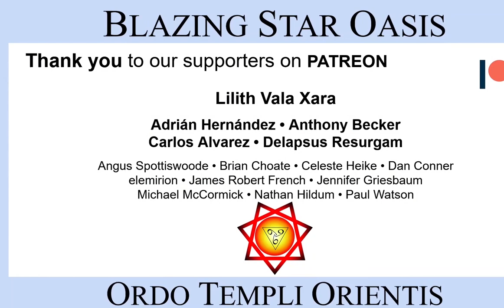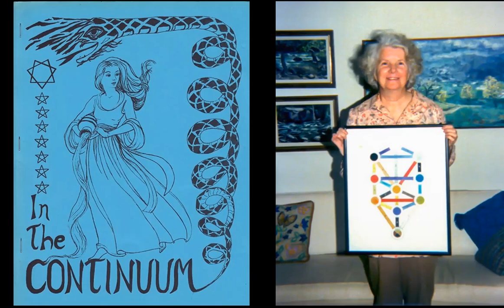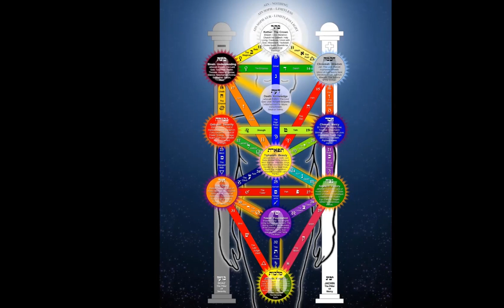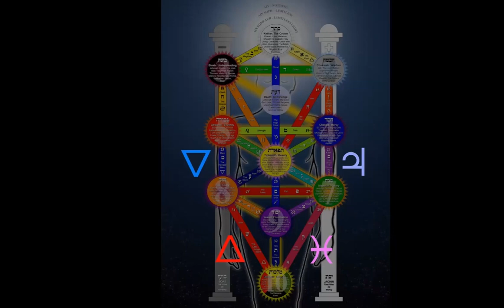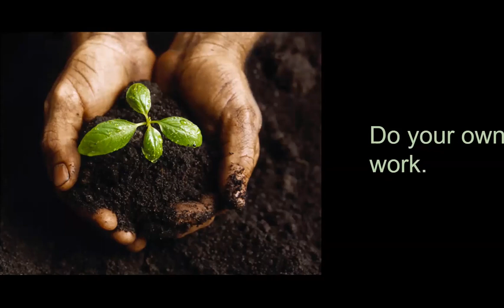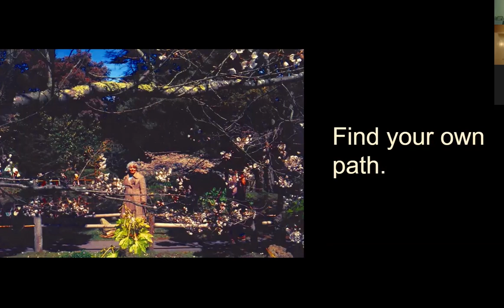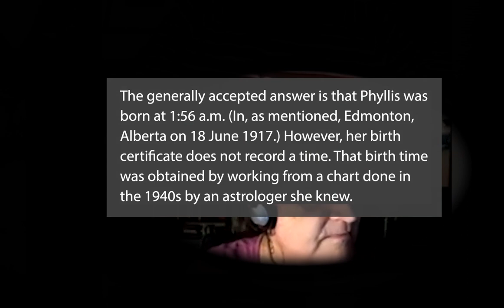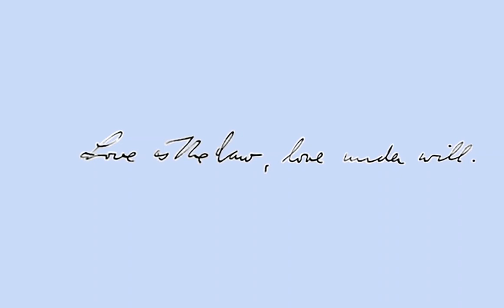The Magical Legacy Of Phyllis Seckler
This is a lecture by Sister Catherine Berry exploring the magical legacy of Phyllis Seckler from a personal perspective.  The lecture was given at Blazing Star Oasis O.T.O. in the Valley of Oakland, CA on 10/27/2020, e.v. over Zoom.

Phyllis Seckler played a key role in the history of Thelema and Ordo Templi Orientis. She was central to the work at Agapé Lodge in Pasadena during Crowley's lifetime, and then central again in the rebirth of Ordo Templi Orientis in the 1960s and 1970s. She was a leader, a teacher, a mentor, and a friend to many of those who went on to found and lead U.S. Grand Lodge. She was also one of the earliest and most important guides on the magical path of our presenter.

If you enjoy this video, please consider supporting us with a contribution of $1 or more